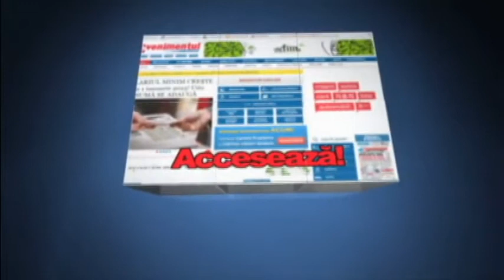Taximetrist agresat in centrul Iasului de un necunoscut